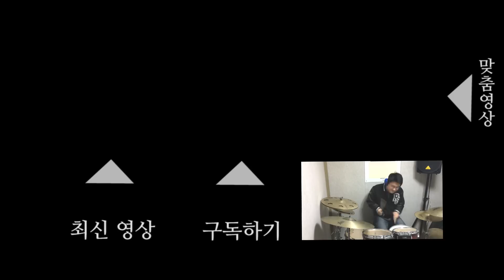드럼기초필인 7-2강. 세련되고 멋진 16분음표, 6연음 드럼 컴비네이션 드럼세트에서 응용하기_드럼배우기_드럼초급[10주완성] - 메인드러머 서담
드럼기초필인 10주완성 교재 구매 링크

드럼기초필인 7-2강. 좀 더 세련되고 멋진 드럼 컴비네이션
드럼세트에서 응용하기 입니다

7-1강은 8분음표에 기반한 드럼 컴비네이션을 주로 다뤘다면
7-2강부터는 16분음표, 6연음 컴비네이션을 다뤘습니다

7-2강은 조금 어려울 수 있지만 충분히 할 수 있다고 생각하구요!!
꾸준한 연습이 필수적이겠죠?

그리고 16분음표 컴비네이션을 평상시 워밍업으로
자주자주 연습하시면 더할 나위 없이 좋은 연습이라고 생각합니다
또한 6연음 연습도 같이 해주세요 ^^

좋아요 ! 공유 ! 댓글 ! 구독 ! 은 언제든 환영입니다

HAVE FUN

==먼저 연습하고 살펴봐야 할 배남주 프로젝트 강의 목록==

드럼배우기04. 기본적인 음표 연주와 쉼표 쉬어보기- 배워서 남 주자 프로젝트

[드럼기초필인 10주완성]

드럼기초필인 3-2강. 실제 연주때 사용하기 좋은 다양한 2박자 드럼필인

드럼기초필인 5-2강. 16분음표 악센트로 스네어와 탐에서 드럼 필인 만들기

드럼기초필인 5-3강. 좀 더 세련되고 멋있게_스네어, 탐으로 응용한16분음표 악센트 드럼기초필인

드럼기초필인 6-1강. 6연음(6stroke)으로 스네어와 탐에서 기본적인 드럼필인 만들기

드럼기초필인 6-2강. 16분음표와 + 6연음의 조합_실제 연주때 유용하게 사용할 드럼필인

드럼기초필인 7-1강. 기초적인 드럼 컴비네이션(Drum Combination)을 다양한 음표와 드럼세트에서 활용하는 법

연습방법

1) 기본적인 음표 연습
2) 리듬과 함께 연습(느리게, 빠르게)
3) 순서대로 쭈우우우욱 이어서 연습

have fun

Follow MainDrummer AdamSeo